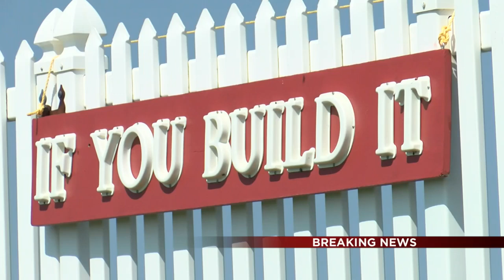Dyersville Mayor anticipates 2026 MLB game at Field of Dreams site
The Field of Dreams has been sold to Dyersville Events Inc., a Dyersville non-profit that will help speed up development on the MLB Stadium that could be home for a major league game in early 2026.